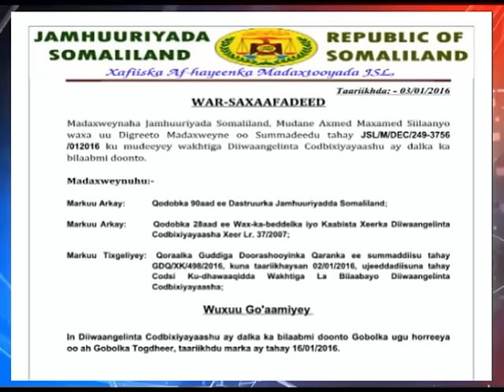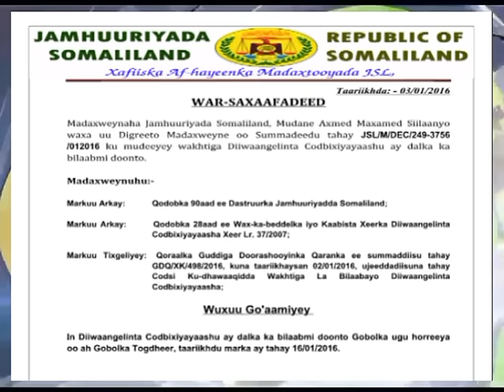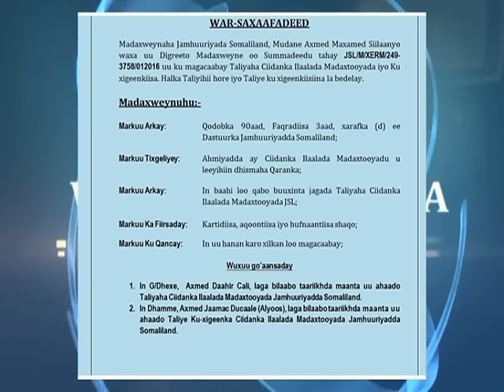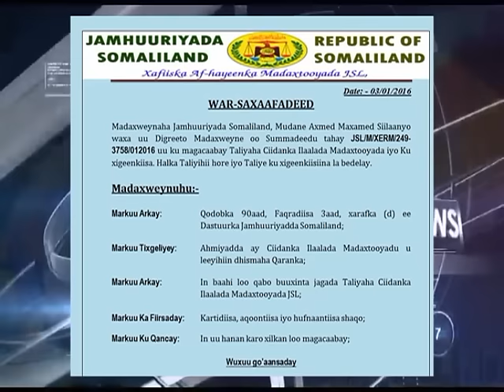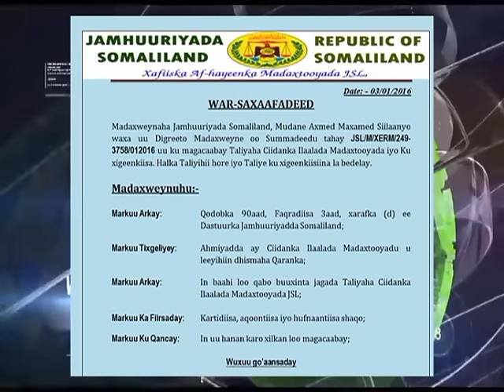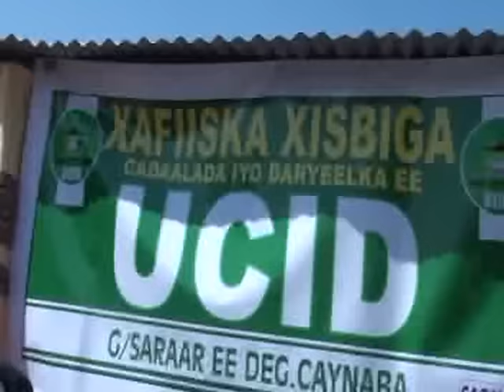Warka Tv-ga Qaranka. Sun-03-Jan-2015.kh